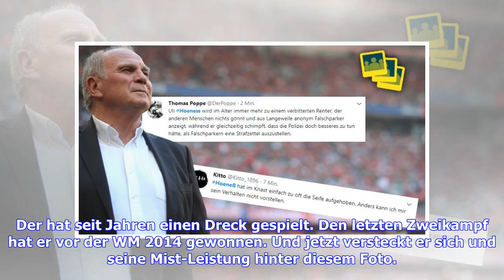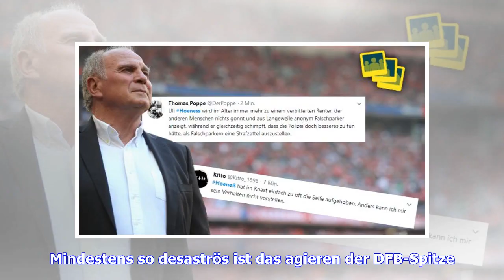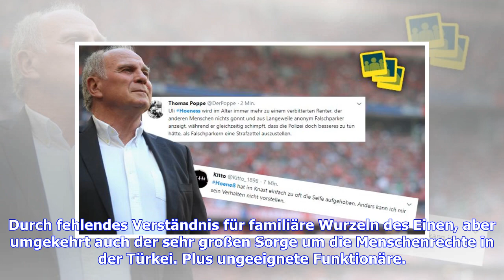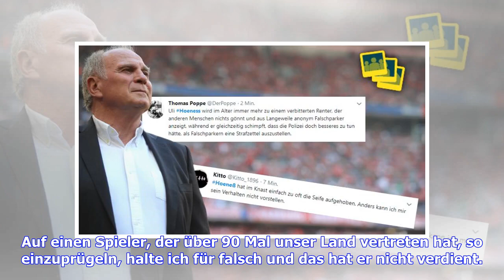Reaktionen zum Özil-Rücktritt: "Niederschmetternd"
Zwischen Entsetzen, Erleichterung, Sorge und Mitleid. Das sind die Reaktionen auf den Rücktritt von Fußball-Nationalspieler Mesut Özil. Angela Merkel (über ihre Sprecherin Ulrike Demmer): "Die Kanzlerin schätzt Mesut Özil sehr. Mesut Özil ist ein Fußballer, der viel für die Nationalmannschaft getan hat. Die Entscheidung muss man respektieren." Uli Hoeneß (Präsident Bayern München, in "Sport Bild" und "Bild"): "Ich bin froh, dass der Spuk vorbei ist. Der hat seit Jahren einen Dreck gespielt. Den ...